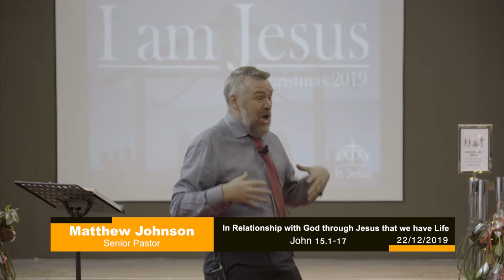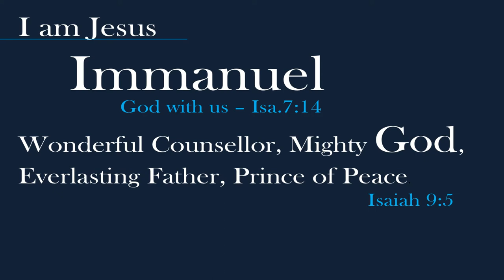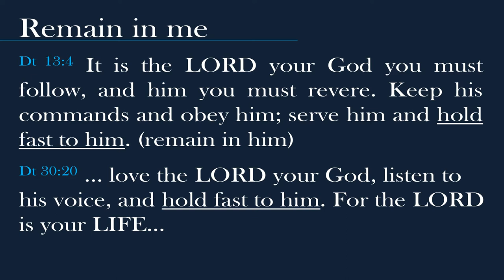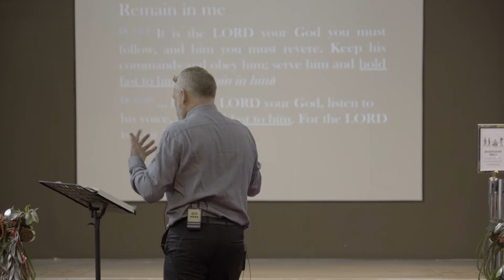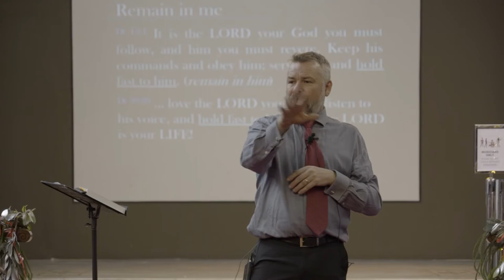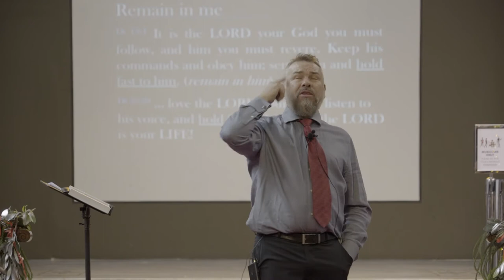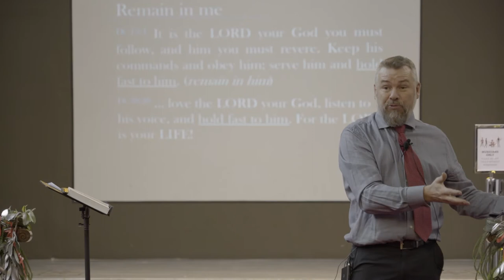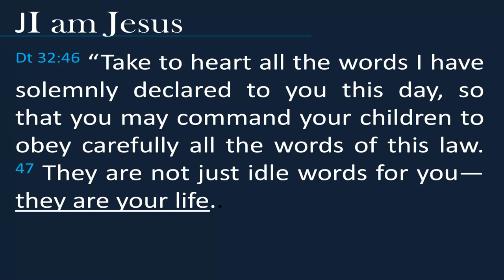South Sydney Anglican Church Sermon